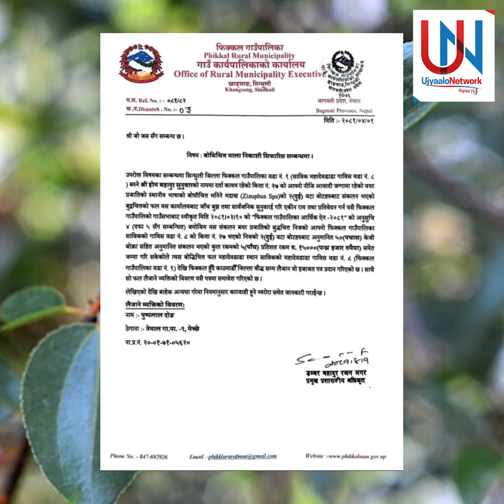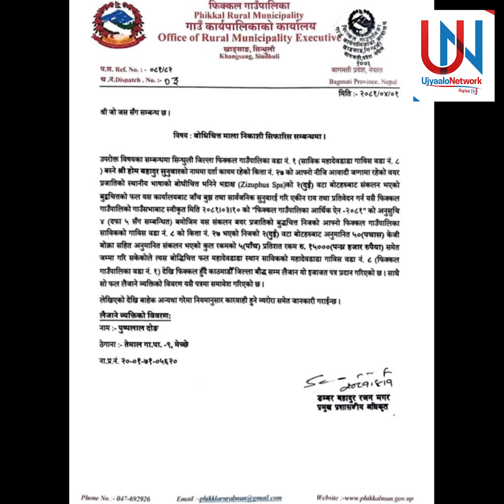माला चोरी भएको हल्ला मात्रै, इन्सपेक्टर वाङगेलविरुद्ध मानवअधिकार आयोगमा उजुरी,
Ujyaalo Network

►Photography
Keshav Moktan

►Camera Person
Yaman Majhi
Mamata Lopchan
Dawa Tamang
DB Lama
Bijaya Jimba

Laxman Tamang

►Episode Editor
Shubhashika Moktan

Subodh Regmi